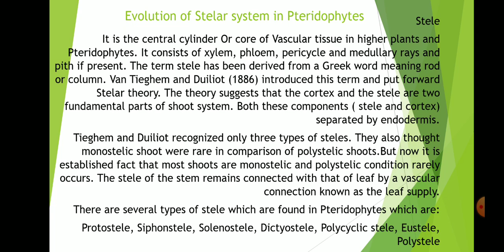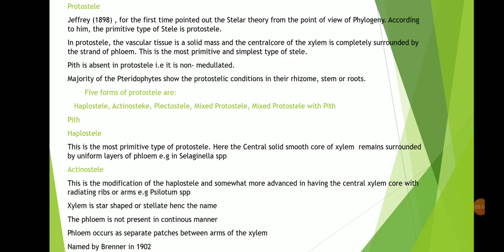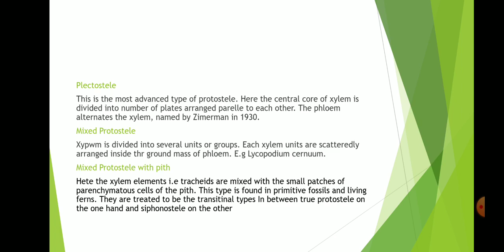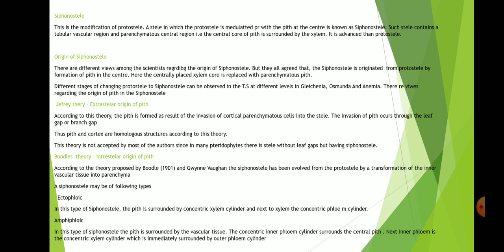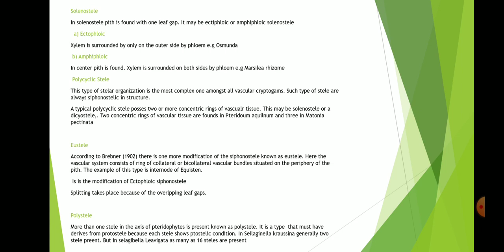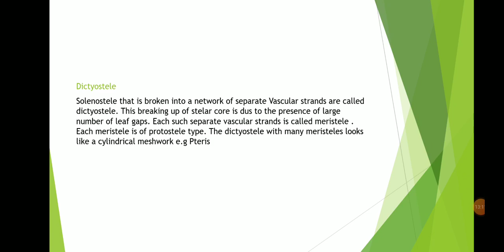Evolution of Stelar System in Pteridophytes